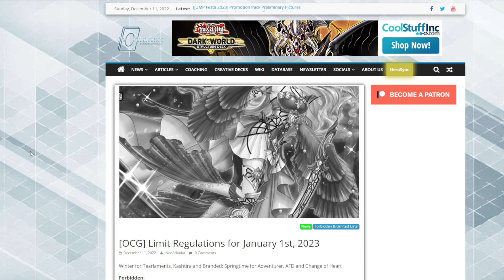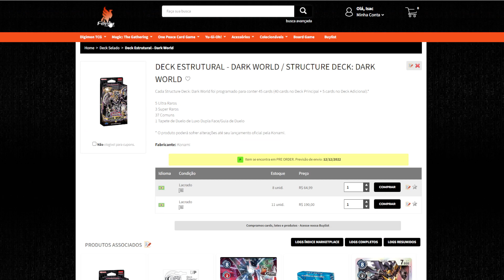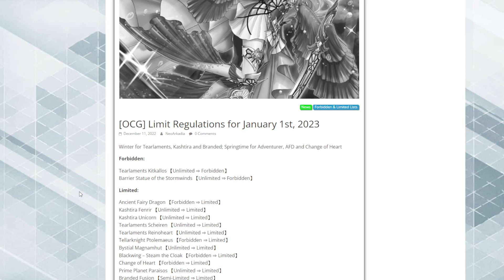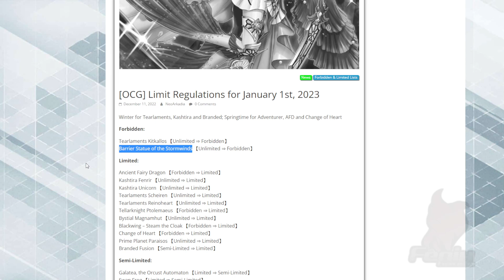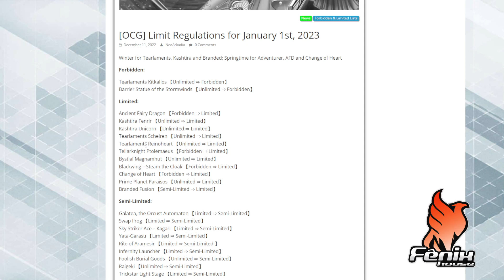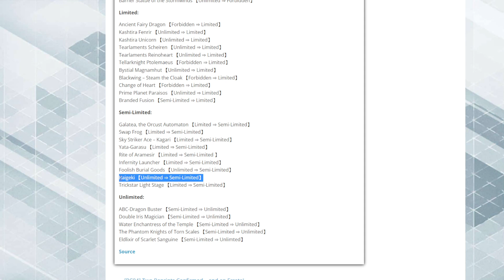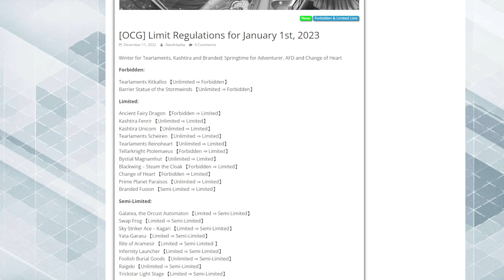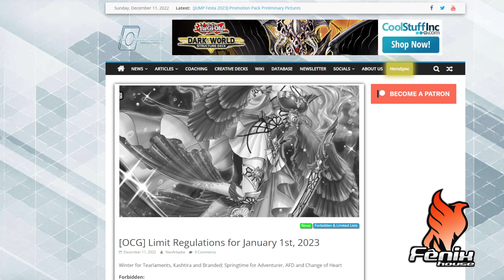A Ban List OCG foi INSANA!